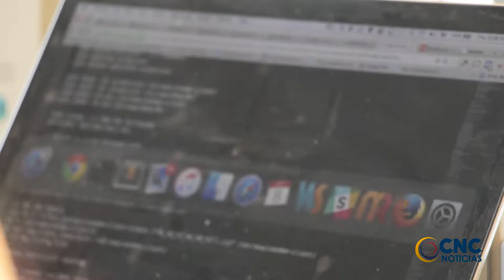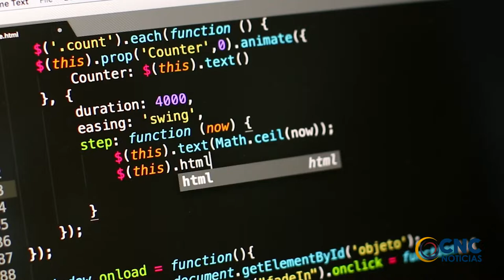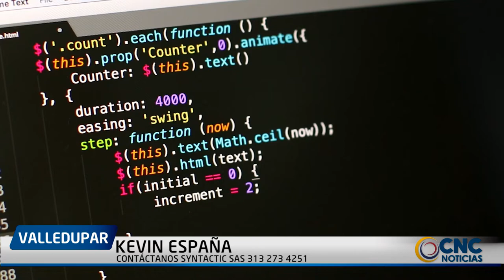ABRIRÁN 200 CUPOS PARA APRENDER A HACER APLICACIÓN WEB Y TRABAJAR EN EL MUNDO DE TECNOLOGÍA